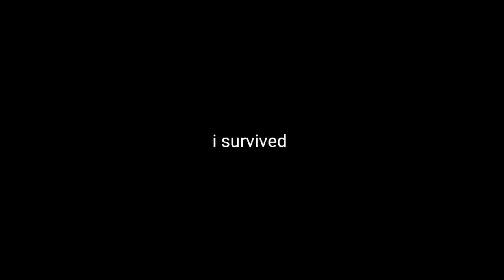TOP GLOBAL FRANCO + JUNGLE = ???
Music

Coobie - Because of you
Clarx - Castle